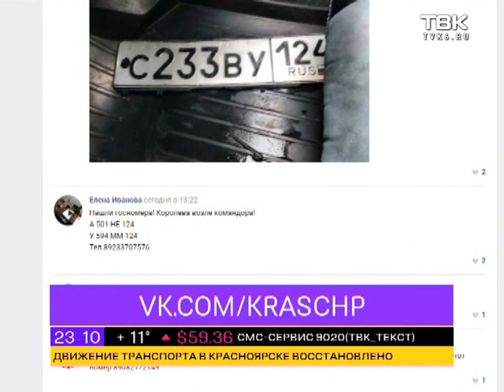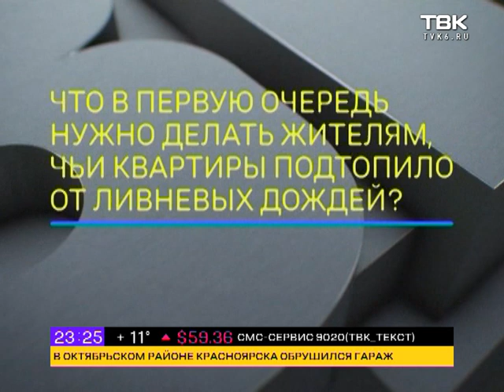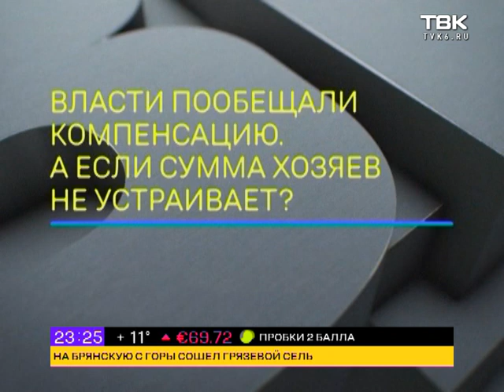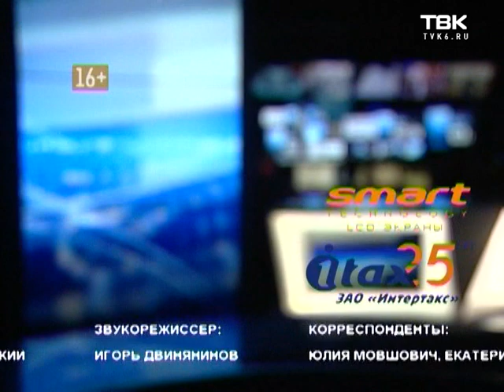Выпуск Ночных новостей ТВК от 20 августа 2017 года